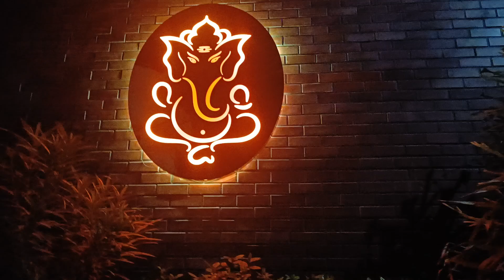November 25, 2024